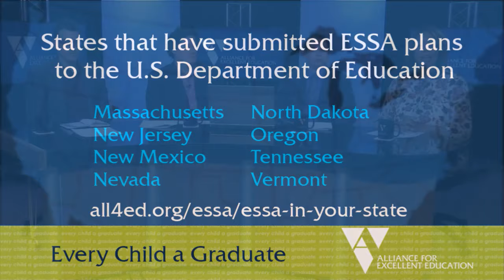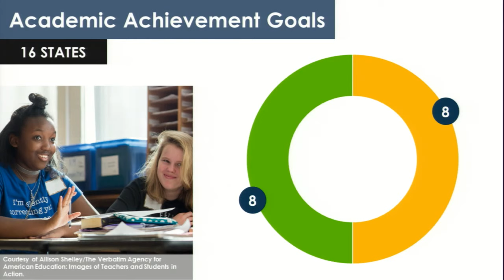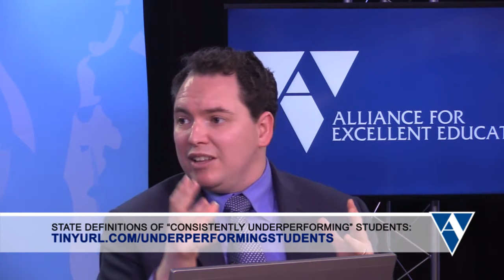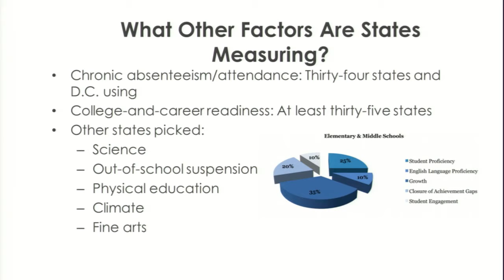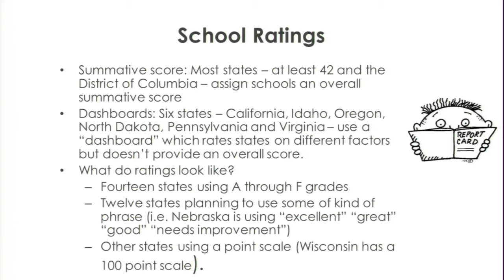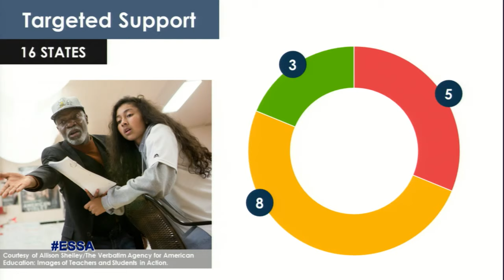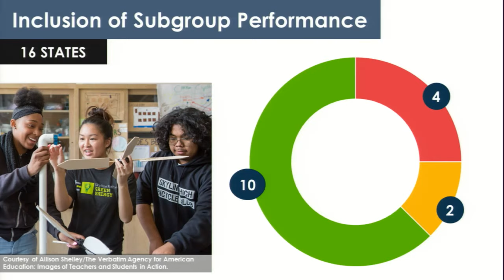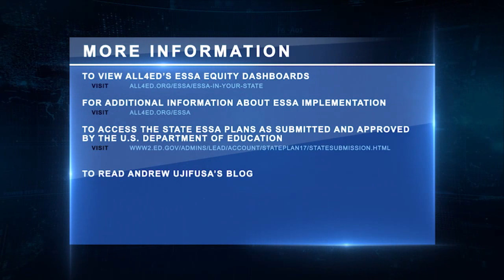State ESSA Plans: Gift or Empty Stocking for Nation’s Students?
Join the Alliance for Excellent Education for a webinar on trends in state plans to implement ESSA. Thus far, sixteen out of the initial seventeen ESSA state plans have been approved by the U.S. Department of Education (ED). The remaining plans have been submitted and will likely be approved by January 2018.